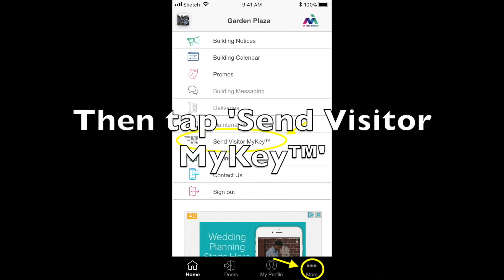Resident Onboarding | Sending A Visitor MyKey – iOS